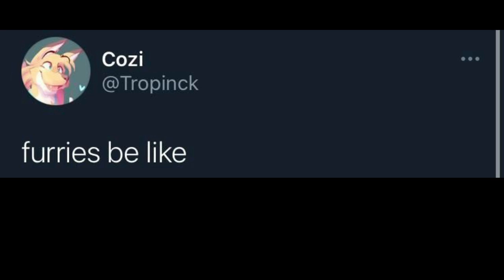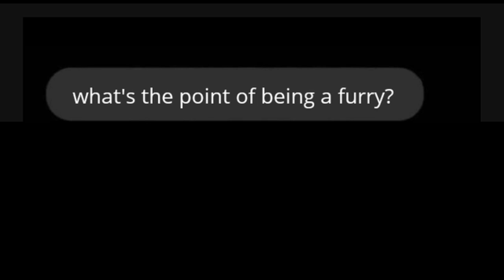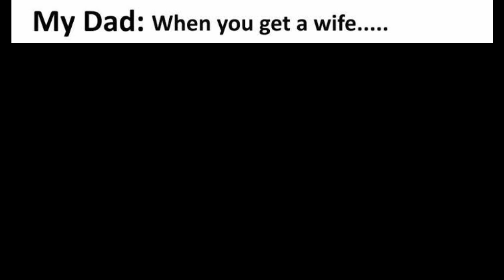Furry Memes that make you cute!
Need more fresh furry memes? Well your in the right place!

Sit yourself down, and enjoy another round of fresh juicy furry memes!